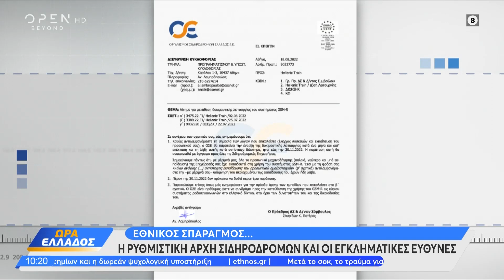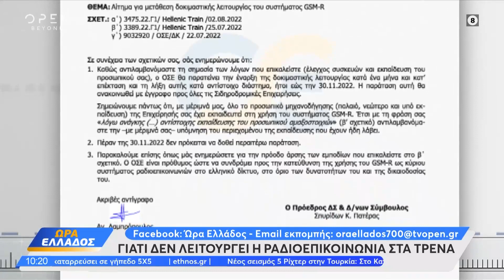Γιατί δεν λειτουργεί η ραδιοεπικοινωνία στα τρένα | 3/3/2023 | OPEN TV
Γίνετε μέλος στο κανάλι του OPEN για να αποκτήσετε πρόσβαση σε προνόμια:
Η ρυθμιστική αρχή σιδηροδρόμων και οι εγκληματικές ευθύνες.